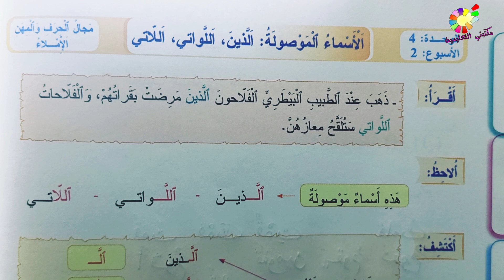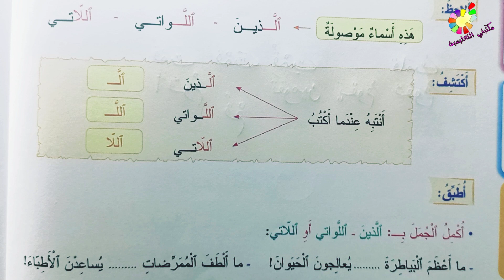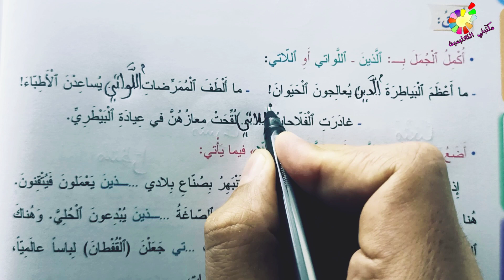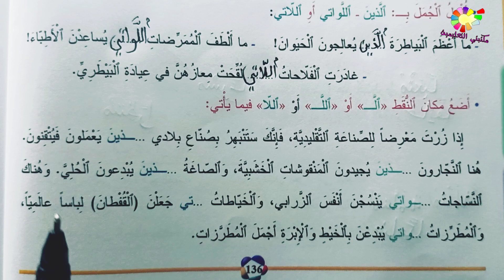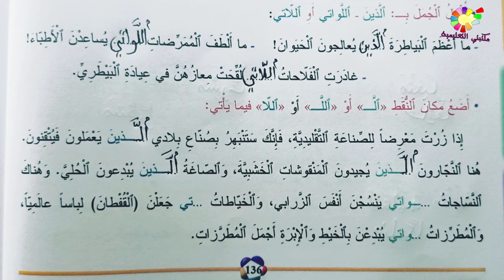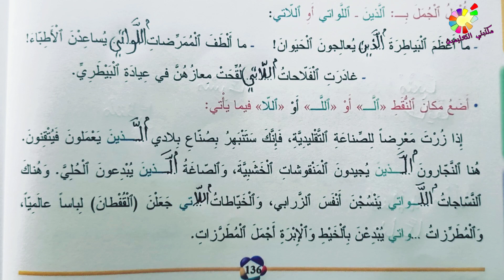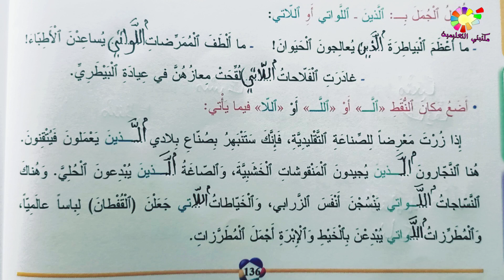المفيد في اللغة العربية المستوى الثالث ص 136 الطبعة الجديدة